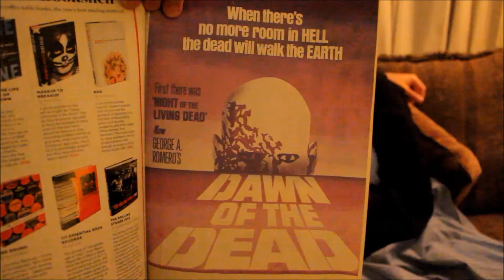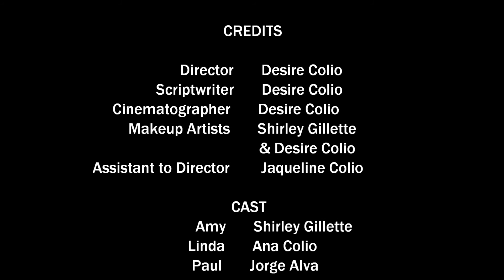DEADEND (Short Film) by Desire Colio [HD]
When Amy is left alone in her home after friends leave, she finds herself in a strange and frighting situation. What will be her final destination?

Directed by: Desire Colio
Written by: Desire Colio
Cinematography by: Desire Colio
Editing by: Desire Colio
Starring:
Shirley Gillette as Amy
Ana L. Colio as Linda
Jorge Alva as Paul
A very special thanks to Jose Diaz for lending us his
home to shoot the film, and for putting up with us until
2am when we finally finished shooting it.